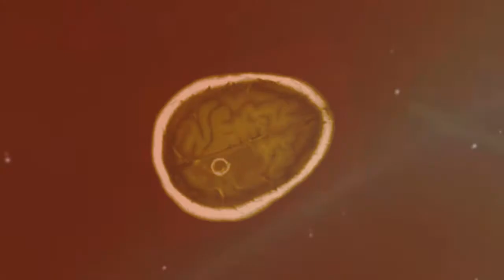Betweeners - [Opening Oficial]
Amelia está atrapada en las calles de su vecindario, el cual se encuentra situado en cuarentena, e intestado de individuos que pretenden aniquilarla...